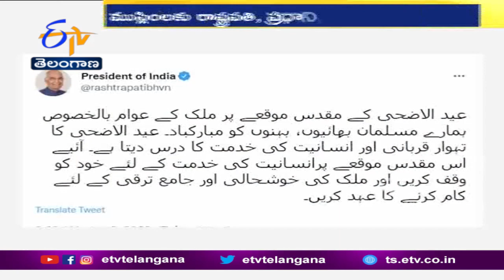President &PM Modi congratulated Muslims on Bakrid |భక్తి ప్రపత్తులతో దేశవ్యాప్తంగా బక్రిద్ పర్వదినం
దేశవ్యాప్తంగా ముస్లింలు బక్రిద్ పర్వదినాన్ని...భక్తి ప్రపత్తులతో జరుపుకుంటున్నారు. ఈద్ ఉల్ అదా సందర్భంగా...మసీదుల్లో ప్రత్యేక ప్రార్థనలు నిర్వహించారు. బక్రీద్ ను పురస్కరించుకుని దేశవ్యాప్తంగా భద్రతను కట్టుదిట్టం చేశారు. ఈద్ ఉల్ అదా సందర్భంగా రాష్ట్రపతి, ప్రధాని, పలువురు రాజకీయ నాయకులు ముస్లింలకు శుభాకాంక్షలు తెలిపారు. బక్రిద్ ను త్యాగానికి, మానవసేవకు ప్రతీకగా జరుపుకుంటారన్న రాష్ట్రపతి రామ్ నాథ్ కోవింద్...అదే సేవాభావంతో దేశ అభివృద్ధికి తోడ్పడాలని కోరారు. ఈద్ ఉల్ అదా పండగ...ప్రతి ఒక్కరిలో మానవత్వాన్ని పురికొల్పుతుందని...ప్రధాని నరేంద్ర మోదీ పేర్కొన్నారు. బక్రిద్ వేళ శాంతి, సంతోషం పరిఢవిల్లాలని...రాహుల్ గాంధీ ట్వీట్ చేశారు. బక్రిద్ వేళ భారత సరిహద్దు భద్రతాదళం, పాకిస్తాన్ రేంజర్లు అట్టారీ-వాఘా సరిహద్దుల్లో పరస్పరం...మిఠాయిలు పంచుకున్నారు.